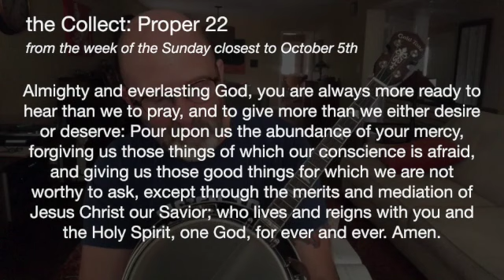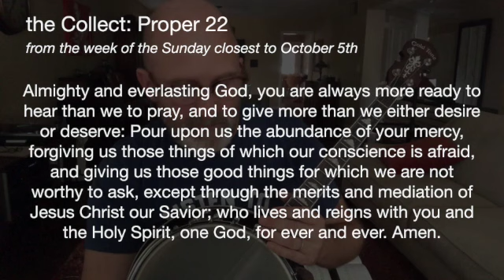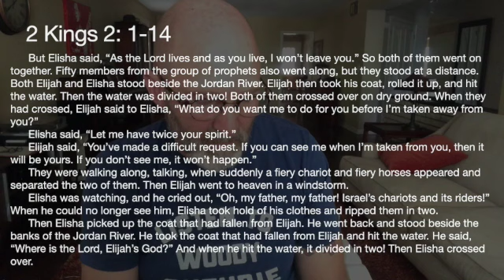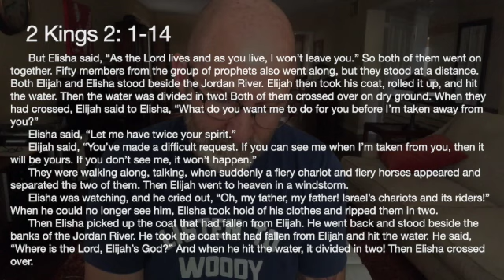Chariot of Fire: A Double Portion - Sat Devo Oct 10th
This video is about Chariot of Fire: A Double Portion - Sat Devo Oct 10th